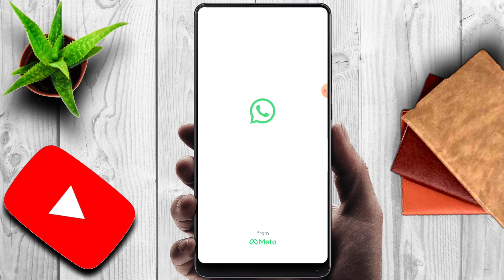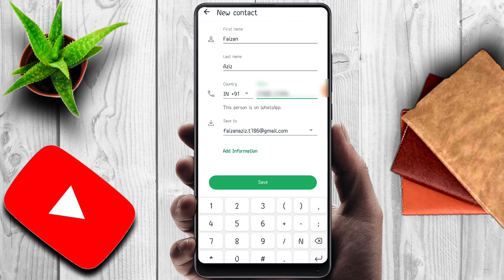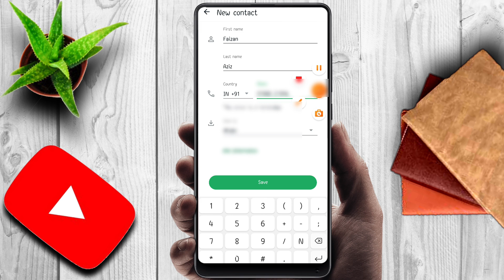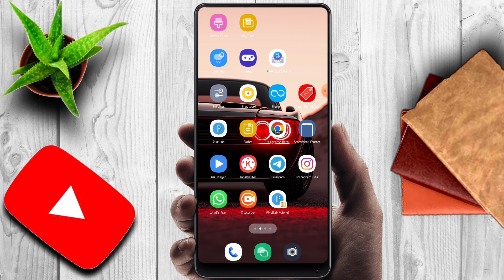WhatsApp me number save karne ka tarika | WhatsApp Par Kisi Ka Number Kaise Save Kare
Whatsapp Mein Number Save Karne Ka Tarika Whatsapp Par Kisi Ka Number Kaise Save Kare whatsapp par naya number kaise jode
whatsapp me naya contact kaise jode
whatsapp ka number save karne ka tarika
how to save whatsapp number
how to save whatsapp contact

About :- Smart Badshah Tech YouTube channel where you will find Tech News In Hindi, New Video Is Posted Everyday :)